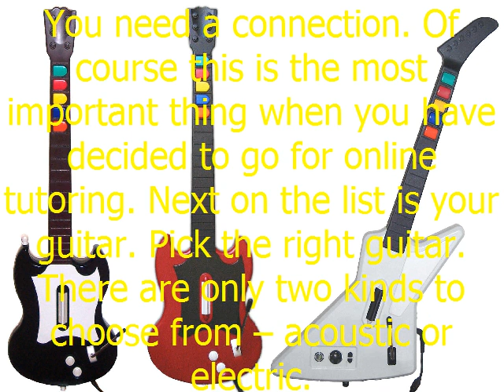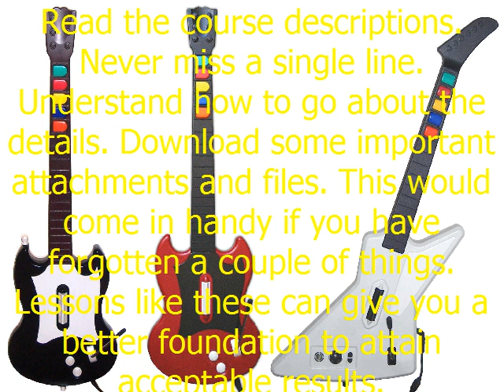Online Lessons for Guitar Playing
Search the web for the most informative and effective sites where you can focus all your time practicing.